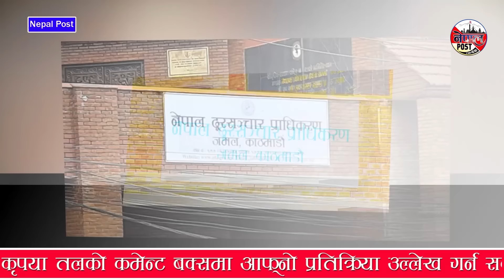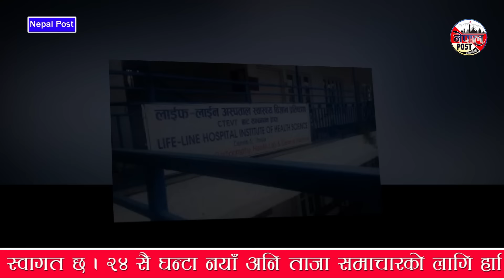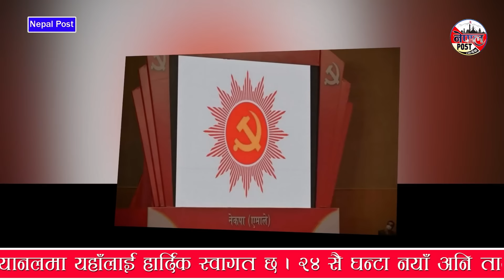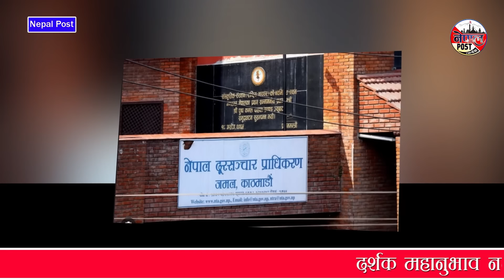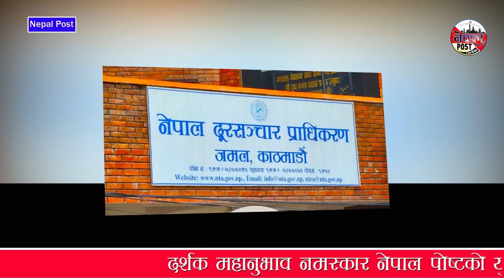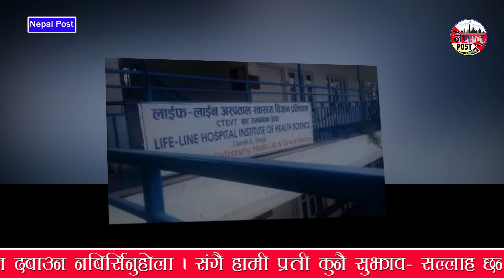Nepali news 🔴 वैशाख २२ गते शनिबार || Nepal Post News || nepali samachar live | May 04, 2024